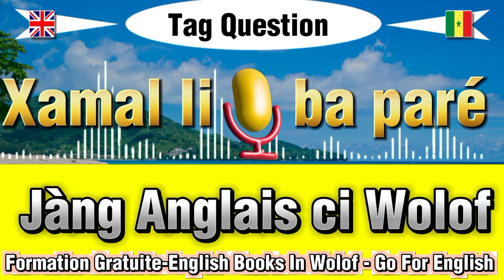L'anglais facile | question tag| wolof anglais .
series kemane (SERIE) - AÏTA, evenprod CŒURS BRISÉS, SAISON 1 ÉPISODE 25